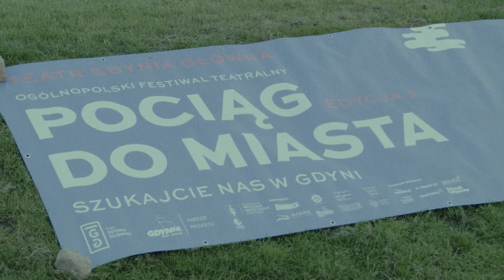Relacja filmowa z Ogólnopolskiego Festiwalu Teatralnego Pociąg do Miasta 2021. 9-14 sierpnia 2021.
Autorem filmu jest Maciej Buszman.
Muzyka: Dule Tree